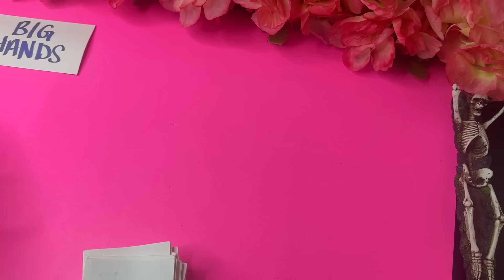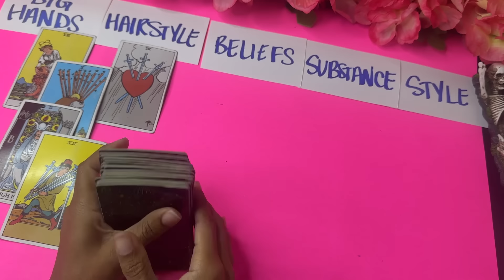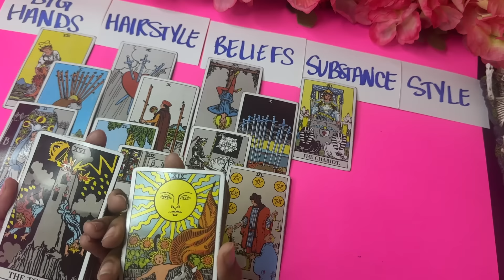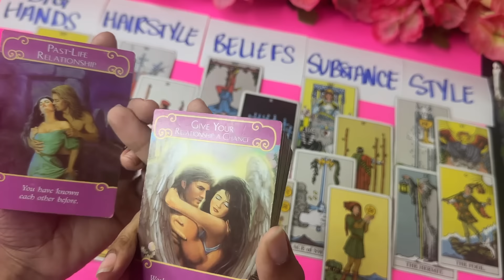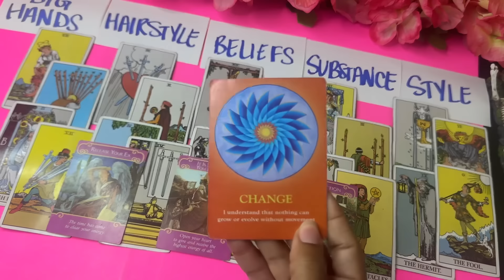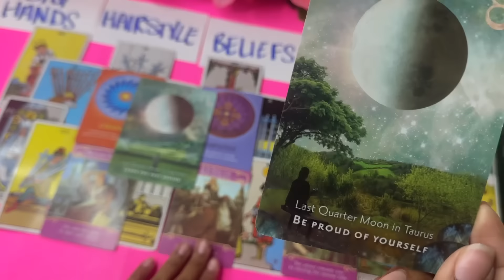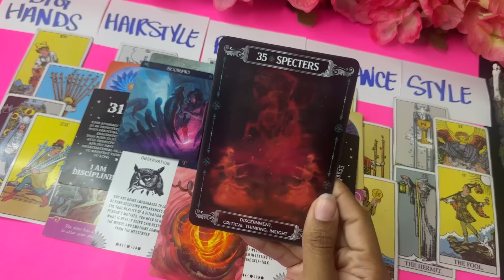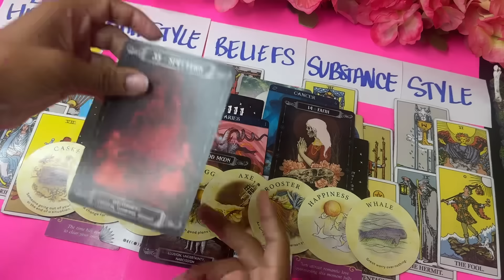SAGITTARIUS, LETTING GO OF THE PAST IS LEADING U RIGHT WHERE U WANT TO BE NO NEED TO APOLOGIZE‼️🔥✌🏽